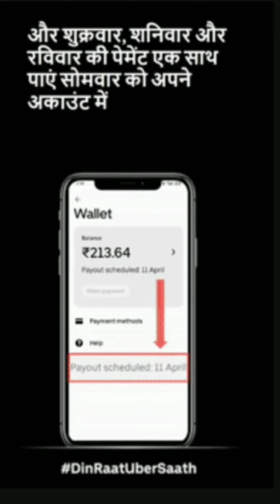new update uber 😱 herohfdeluxe bike texi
Instagram id skvlog689

agar apko bhi Uber me join karna hai to ap mujhe msg ya coment kar skte hai bikul free me apko id bana k di jayegi kch log paise lete hai ap dosto k liye free